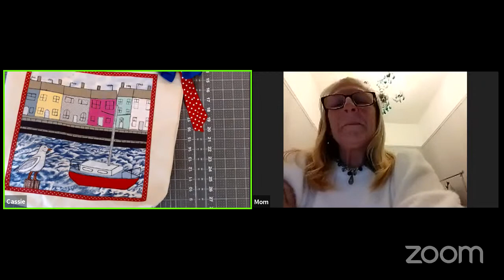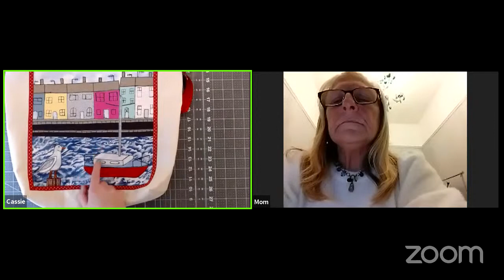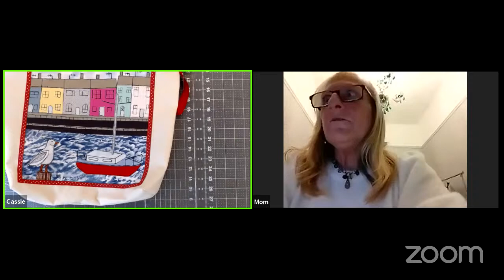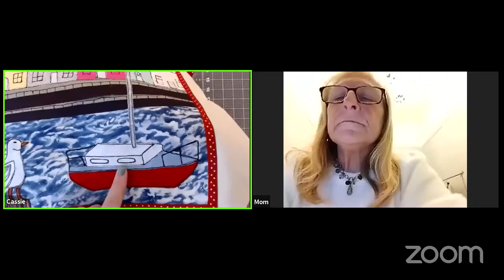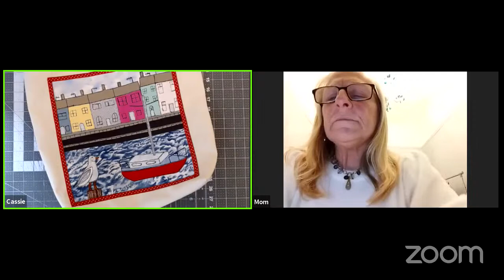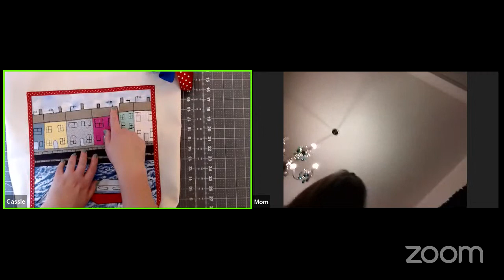Sewing Podcast 122 | Scrap Fabrics and Applique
Welcome to faodail sew sunday show, a podcast where I and my mom talk about all things sewing. We share our tips, tricks, and techniques for creating beautiful and unique projects. We also have a lot of fun and laughter along the way. Whether you are a beginner or an expert, you will find something interesting and helpful in our podcast. Join us as we explore the wonderful world of sewing.

Thank you for listening and happy sewing! 😊

Sewing Podcast Style you can listen to while sewing.  This isn't a tutorial just lots of sewing chat and laughs

So many technical issues with this week, ZOOM kept droping the line.  Apologies it was totally out of my control.   It's filmed LIVE and I keep everything unedited.